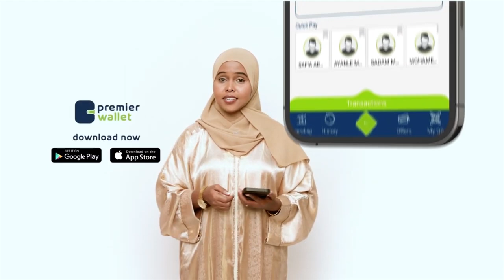Wasiirka Beeraha Soomaaliya oo ka mahadceliyey ansixinta hindise sharciyeedka beeraha